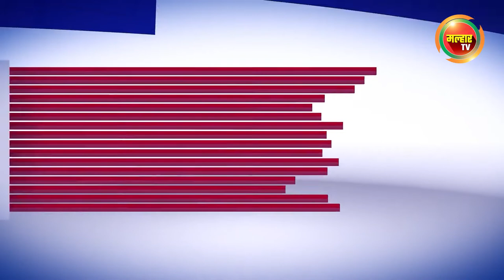सकाळच्या बातम्या (मल्हार टीव्ही) - ३०ऑगस्ट २०२२ | Sakalchya Batmya (MalharTV) - 30th August 2022 !